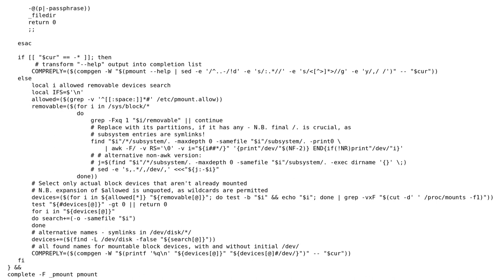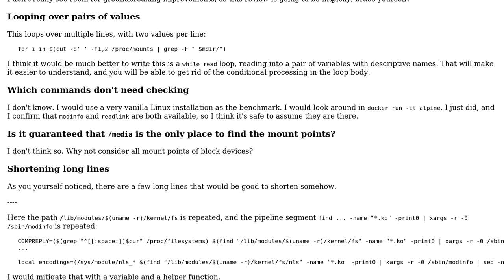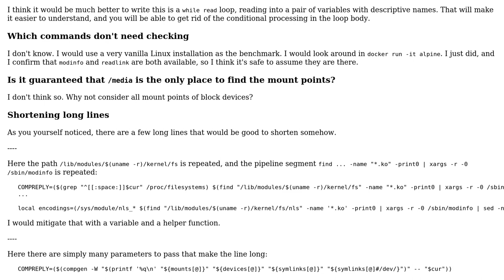Bash completion functions for pmount and pumount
With thanks & praise to God, and with thanks to the many people who have made this project possible! | Content (except music & images) licensed under CC BY-SA | Music | Images & others | With thanks to user Toby Speight user janos and the Stack Exchange Network Trademarks are property of their respective owners. You are responsible for your own actions.